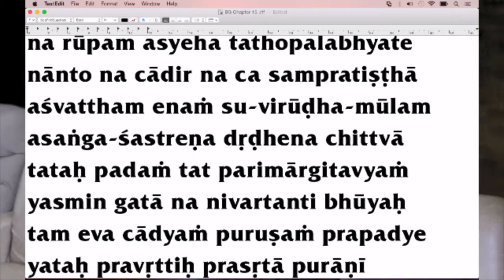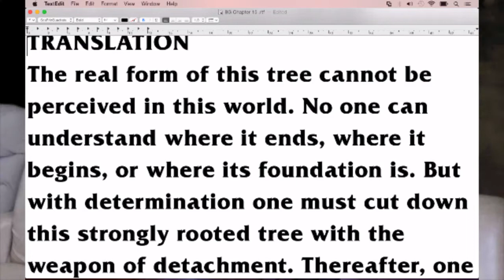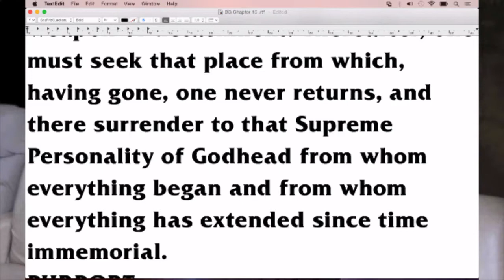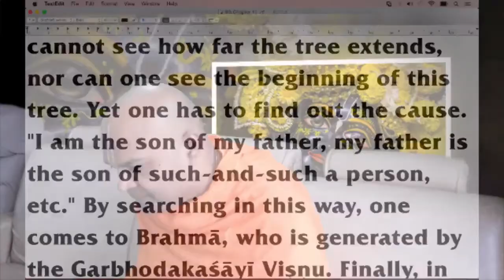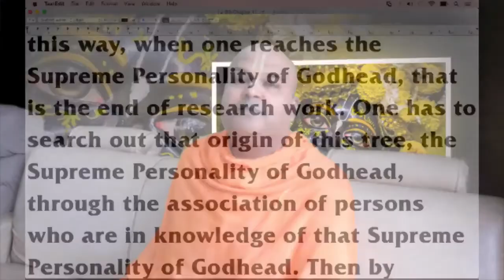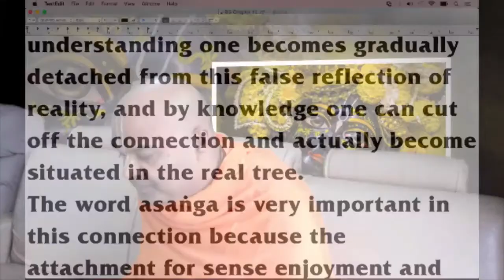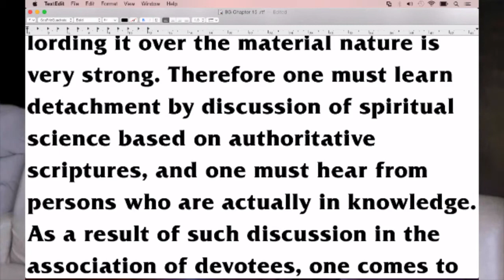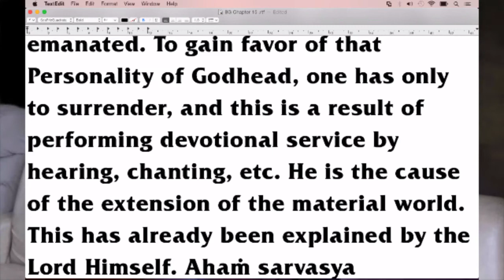DAY 5 - Purushotam Maas Challenge - BG15 verse 3/4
DAY 5 - Purushotam Maas Challenge - very exciting news that 86 people have taken up the challenge for this month. we continue today with Bhagavad Gita Chapter 15 verse 3/4